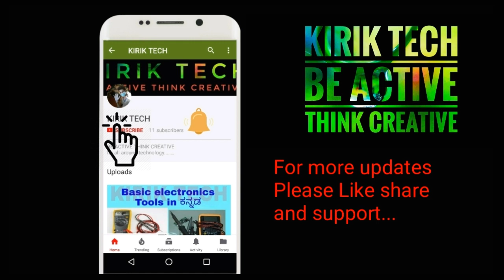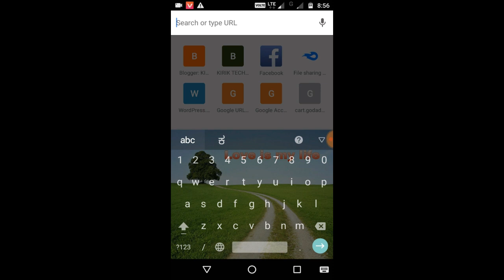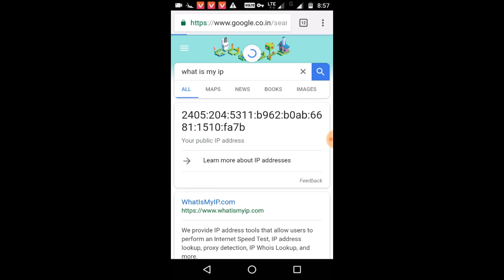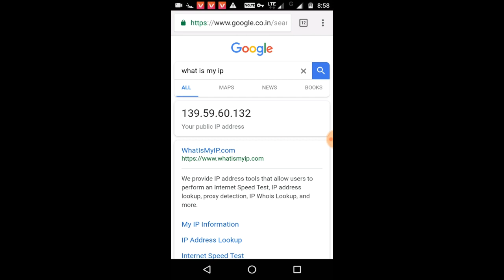VPN practical in kannada, how use vpn on your smartphone...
ದಯವಿಟ್ಟು ಕ್ಷಮಿಸಿ ಸ್ನೇಹಿತರೆ ಕೆಲವೊಂದು ವಿಷಯಗಳನ್ನು ಹೇಳಲು ಮರೆತಿರುವೆ ಏನಂದ್ರೆ VPN use ಮಾಡಿ ಬ್ಲಾಕ್ ಆದ ವೆಬ್ ಸೈಟ್ ಗಳನ್ನು ಬ್ರೌಸ್ ಮಾಡಬಹುದು ಹಾಗೆ ನಿಮ್ಮ ಹ್ಯಾಂಡ್ ಸೆಟ್ ನಲ್ಲಿ ಬೈ default ಒಂದು vpn ಸಿಗುತ್ತೆ ಅದನ್ನ ಸಹ ಬಳಸಬಹುದು...
VPN practical in kannada,
Pls
  ನಿಮ್ಮ ಯಾವುದೇ ಪ್ರಶ್ನೆಗಳಿದ್ದರೆ ಕೆಳಗೆ ಕಾಮೆಂಟ್ ಮಾಡಿ...